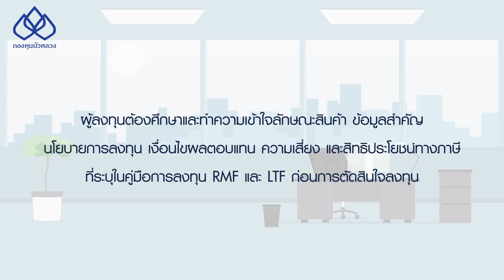ทำไงถึงลงทุน RMF LTF ให้ได้ "เป็นกอบ เป็นกำ"